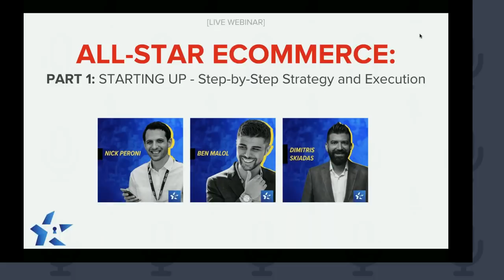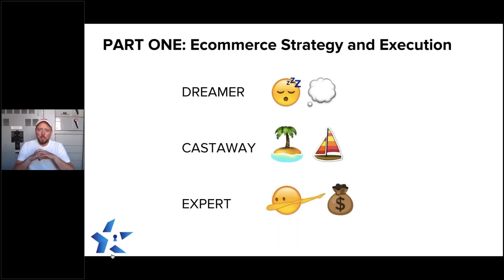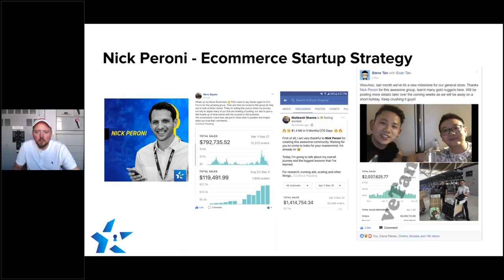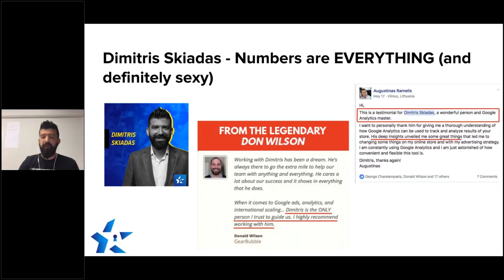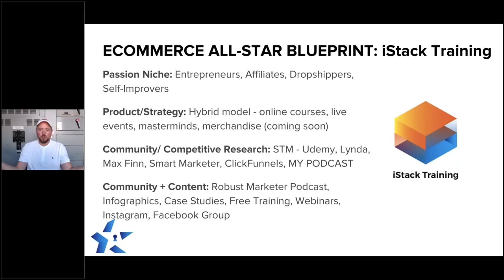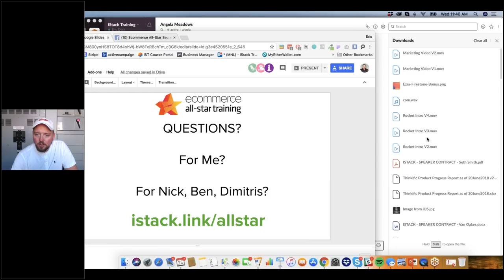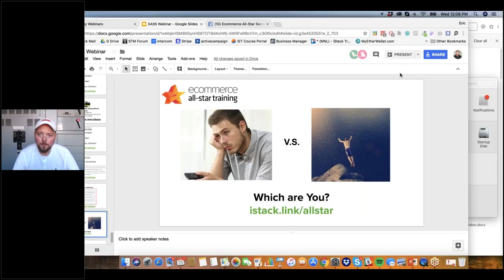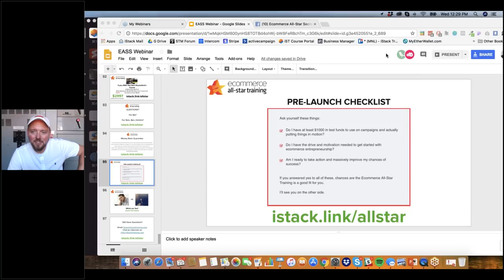The 3 Keys to Ecommerce Success | [Ecommerce Webinar Part 1]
To Join Ecommerce All-Star Training go here NOW

...after this webinar you’ll have:

The 3 key skills you need to master to build a scalable, sustainable ecommerce business

The 3 key misconceptions you need to SHATTER if you want to succeed…]

A strategic blueprint for how to get started with Ecommerce [backed up with my own case study!